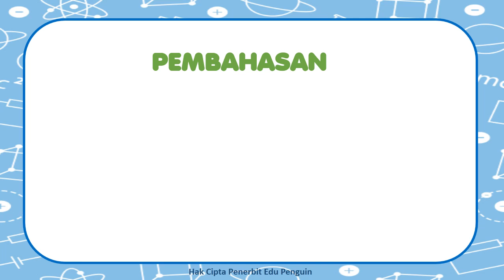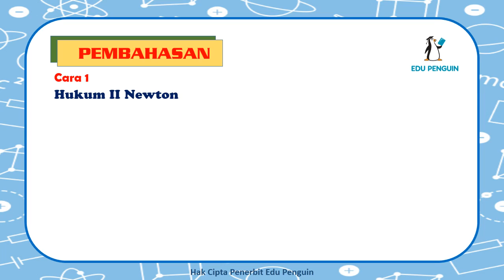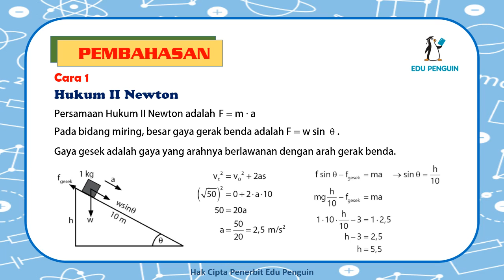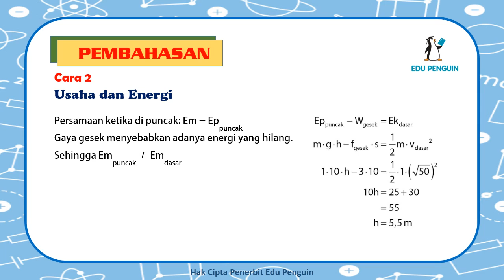UN FISIKA SMA/MA PAKET 4